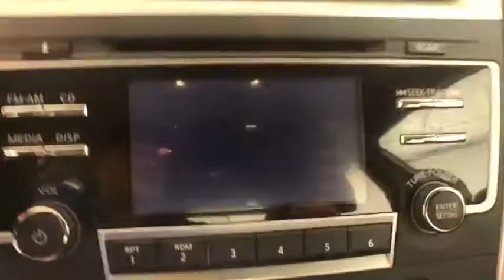2018 NISSAN ALTIMA Fresno, Bakersfield, Modesto, Stockton, Central California JC116916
2018 NISSAN ALTIMA
2018 NISSAN ALTIMA 2.5 SEDAN - Stock#: JC116916 - VIN#: 1N4AL3AP6JC116916

GLACIER WHITE exterior and Charcoal interior, 2.5 S trim. Keyless Start, Back-Up Camera, iPod/MP3 Input, CD Player, Bluetooth. EPA 38 MPG Hwy/27 MPG City! Warranty 5 yrs/60k Miles - Drivetrain Warranty; AND MORE!br /br /KEY FEATURES INCLUDEbr /Back-Up Camera, iPod/MP3 Input, Bluetooth, CD Player, Keyless Start. MP3 Player, Keyless Entry, Remote Trunk Release, Steering Wheel Controls, Child Safety Locks. Nissan 2.5 S with GLACIER WHITE exterior and Charcoal interior features a 4 Cylinder Engine with 179 HP at 6000 RPM*. br /br /EXPERTS ARE SAYINGbr /Great Gas Mileage: 38 MPG Hwy. br /br /WHO WE AREbr /Lithia Nissan of Fresno sells new and used Nissan cars, Nissan trucks & Nissan SUVs in Fresno, CA. We have a strong and committed sales staff with many years of experience satisfying our customers' needs. Feel free to browse our inventory online, request more information about vehicles, set up a test drive or inquire about financing! br /br /Horsepower calculations based on trim engine configuration. Fuel economy calculations based on original manufacturer data for trim engine configuration. Please confirm the accuracy of the included equipment by calling us prior to purchase. br /